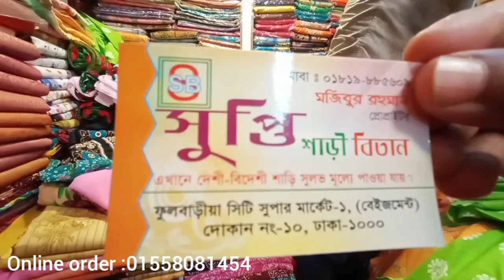অবিশ্বাস্য প্রাইজে ১৬০ টাকায় একপিস কিনুন সুপ্তি শাড়ি বিতান থেকে /গুলিস্তান সিটি সুপার মার্কেট ঢাকা